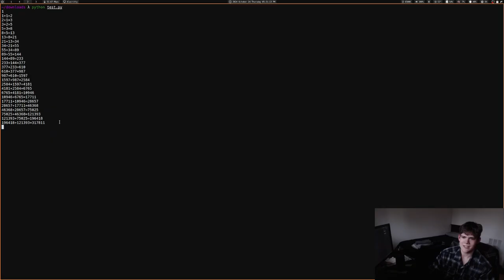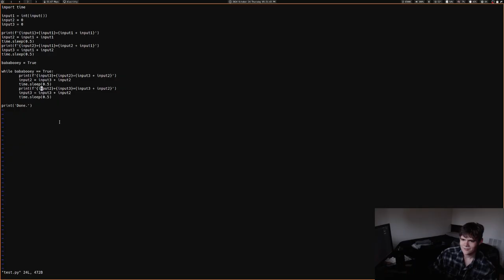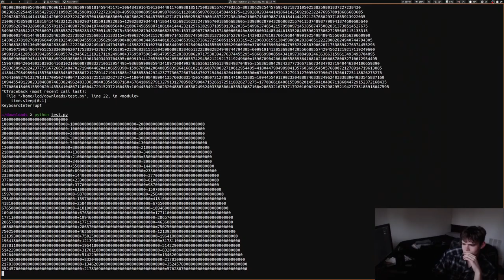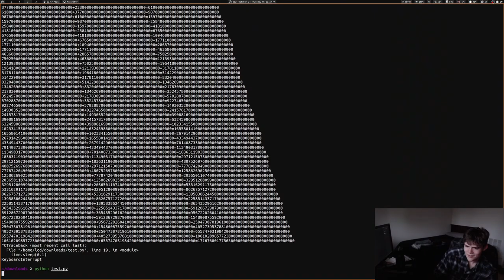Rambling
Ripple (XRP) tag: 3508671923